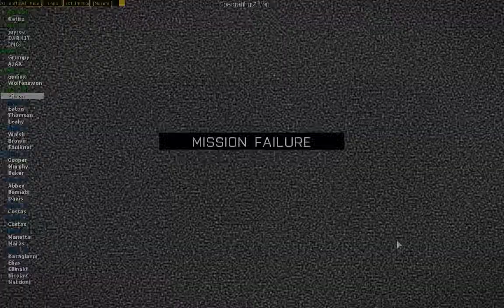Folk ARPS - Little Birdies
Doing my favorite thing in Arma - flying.

Also doing a little of my least favorite thing in Arma - exploding and dying in a giant fireball.